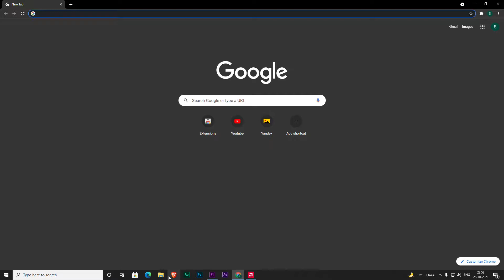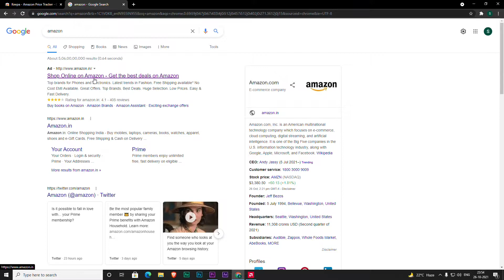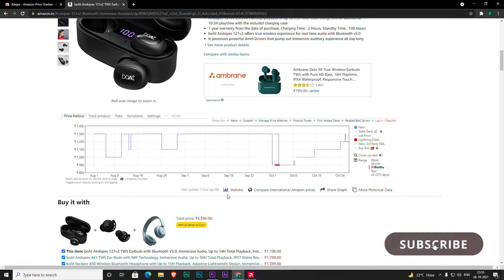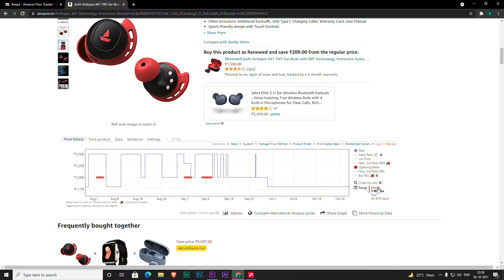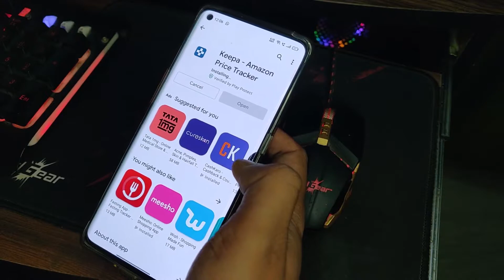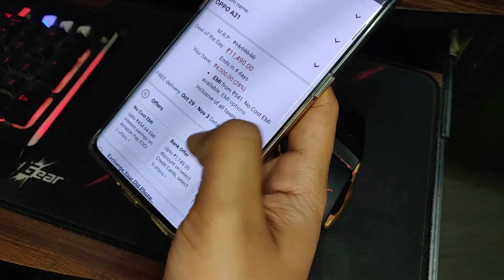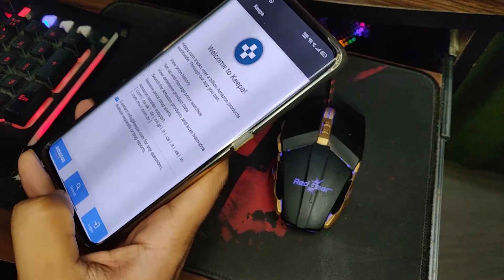How to track Product PRICE HISTORY IN AMAZON ? | PRICE TRACKER | KEEPA APP | HINDI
In this you will knowledge to find out product price history on amazon also you can set price  alert in this feature in both pc and mobile .

~~~Time Link ( If You Want To Jump )~~
00:00 INTRODUCTION
00:32 Explaining How to add keepa extension feature on computer
02:05 Product price history on computer
04:13 How to track price history on mobile phone
05:56 End of video